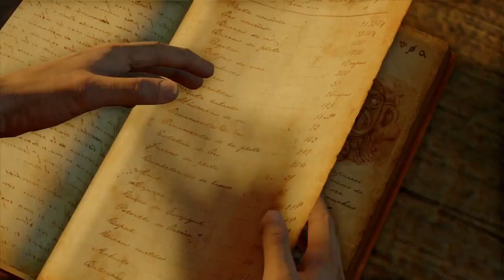Uncharted: Drake's Fortune #5 - Sully's Alive | by 👑TheHøxZxterGaming👑™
𝓞𝓹𝓮𝓷 "𝓢𝓗𝓞𝓦 𝓜𝓞𝓡𝓔"        𝓞𝓹𝓮𝓷 "𝓢𝓗𝓞𝓦 𝓜𝓞𝓡𝓔"        𝓞𝓹𝓮𝓷 "𝓢𝓗𝓞𝓦 𝓜𝓞𝓡𝓔"

💻 PC Specs 🎮

➤ M/B : MSI MPG Z490 GAMING PLUS ✅
➤ CPU : Intel Core i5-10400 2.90 GHz ✅
➤ CPU Cooler : CoolerMaster Masterliquid ML240L V2 ARGB ✅
➤ GPU : ASUS Dual GeForce RTX 2060 OC Edition 6GB GDDR6 ✅
➤ Memory : HyperX Fury RGB 16GB DDR4 3200Mhz ✅
➤ SSD :  Kingston 250GB A2000 M.2 2280 NVMe™ ✅
➤ HDD : Toshiba 500GB Sata3 7200rpm ✅
➤ Power Supply : CoolerMaster Thunder 500W 80Plus Bronze ✅
➤ Case : Thermaltake Versa T35 TG RGB ✅
➤ Fans : 4 x CoolerMaster Masterfan MF120 Halo ARGB ✅
➤ Main Monitor : Samsung Odyssey G5 32" 2K Curved Screen 144Hz 1ms ✅
➤ Monitor 2 : LG 20MK400H Led 20" 1366x768 60Hz ✅
➤ Gaming Speakers : TARGA Alpha X ✅